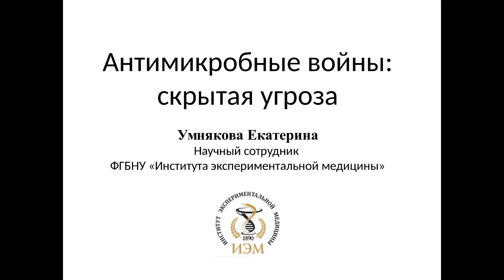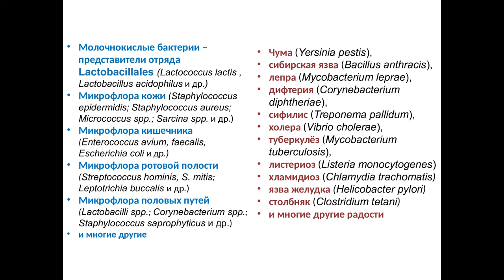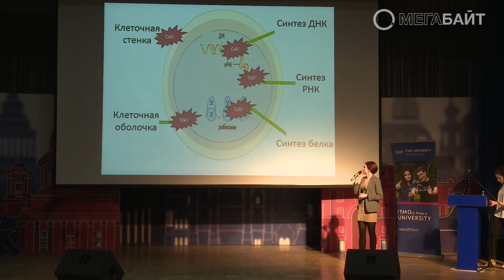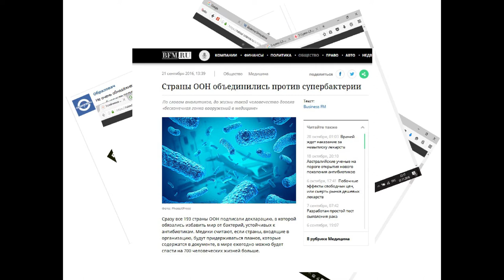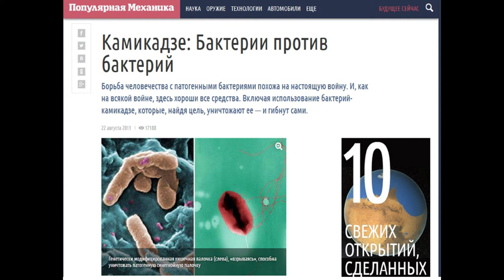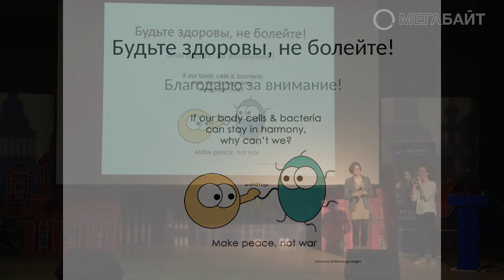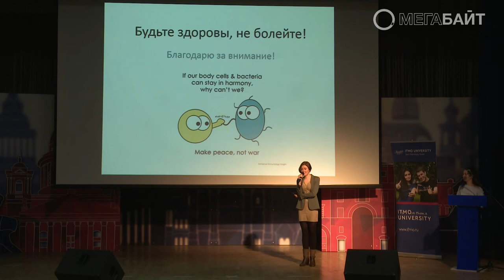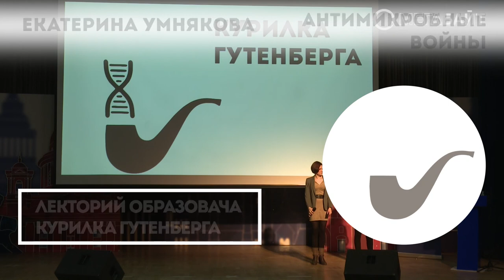Екатерина Умнякова - Антимикробные войны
Екатерина Умнякова — аспирантка и научный сотрудник ФГБНУ «Институт экспериментальной медицины», выпускница кафедры биохимии биологического факультета СПбГУ. Неоднократная участница битв ученых в формате Science Slam.​

Екатерина расскажет о том, почему антибиотики перестают действовать, и ученые должны постоянно разрабатывать и модифицировать препараты подобного рода. Кто пока побеждает в этой гонке вооружений и надолго ли это? Есть ли альтернативы антибиотикам и насколько они эффективны?